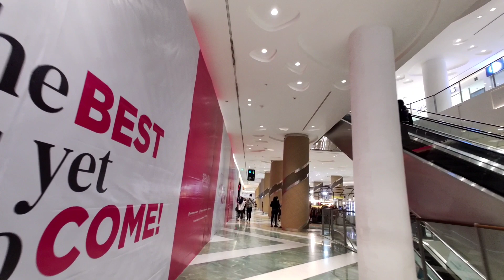Best Park Mall in Jakarta must visit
One of the best garden mall in jakarta